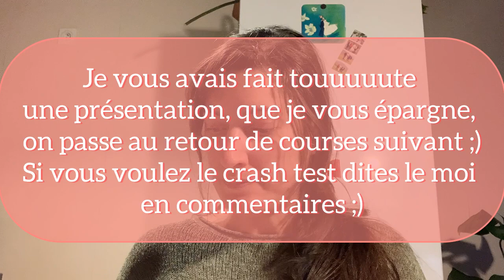Derniers RETOURS DE COURSES du mois // IDÉES RECETTES DE SAISON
Et voici les dernières courses réalisées ce mois ci !
Alors, j’ai fait comme je fais hors défi, c’est à dire que je mange parfois au self quand j’ai la flemme de faire à manger, et je suis invitée au moins 1 fois par semaine, du coup ça aide à tenir le budget !
Je vous ai mis quelques recettes super simples :
- Nouilles sautées au légumes
- Soupe miso (enfin !!!)
- Gâteau de semoule aux spéculos
Bonne soirée :) 😘 🌇